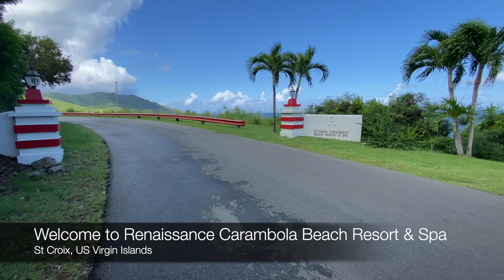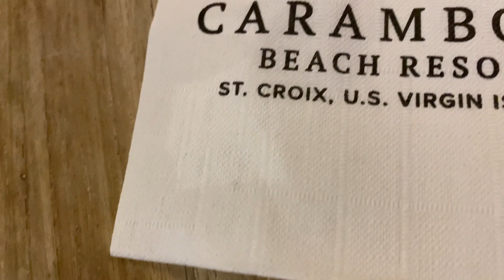Carambola Beach Resort & Spa at St Croix, US Virgin Islands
Six nights stay at this beautiful Renaissance Carambola Beach Resort & Spa booked thru Marriott situated at St Croix, US Virgin Islands.